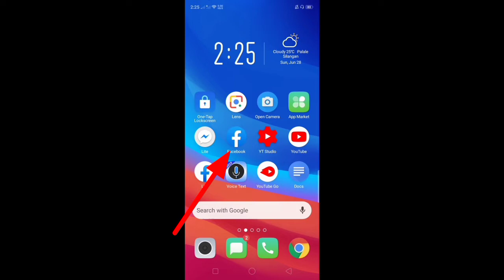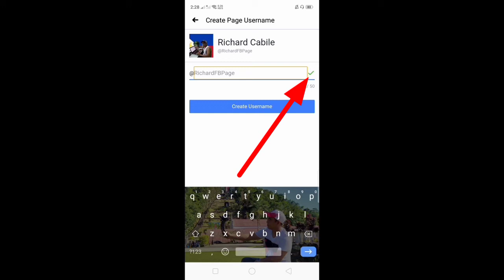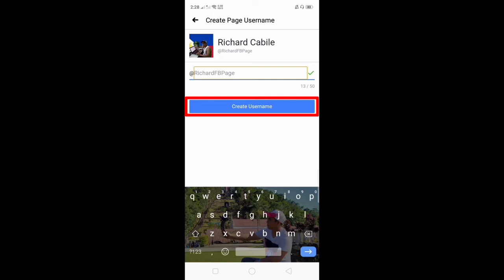How to Set Facebook Page Username Using Facebook Application in your Mobile Phone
Do you have a Facebook page? In this tutorial I will teach how to set up username on your Facebook page.

Thanks...

How to Turn OFF or Stop Video Autoplay on Facebook App | When Connected on WIFI | Save Mobile Data